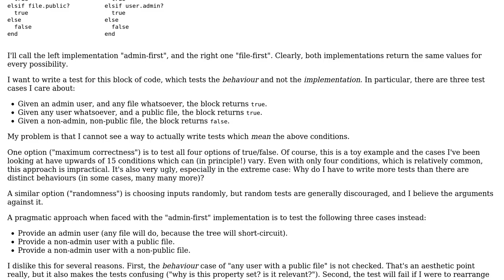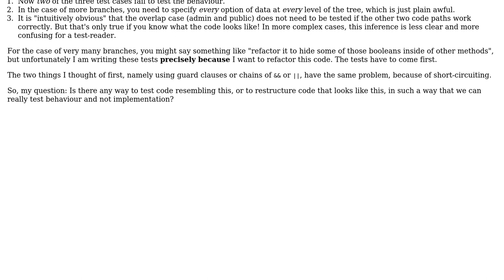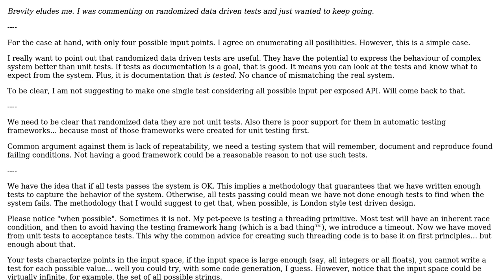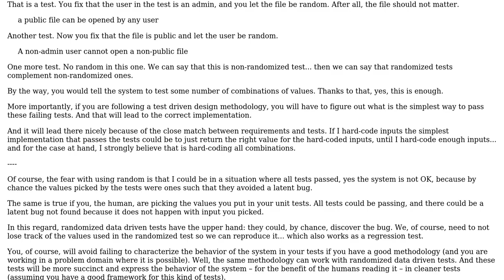Is it possible to test if/else trees properly without coding to the implementation?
Software Engineering: Is it possible to test if/else trees properly without coding to the implementation?

With thanks & praise to God, and with thanks to the many people who have made this project possible! | Content (except music & images) licensed under CC BY-SA | Music | Images & others | With thanks to user Theraot user preferred_anon user Ewan and the Stack Exchange Network Trademarks are property of their respective owners. You are responsible for your own actions.